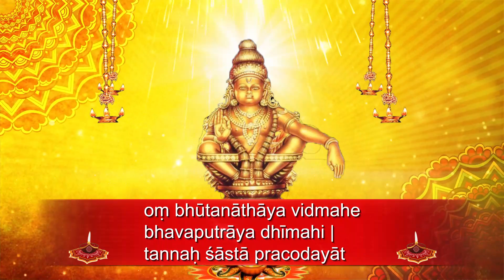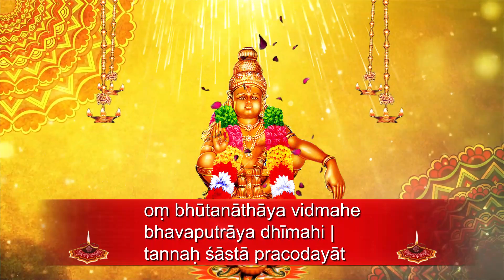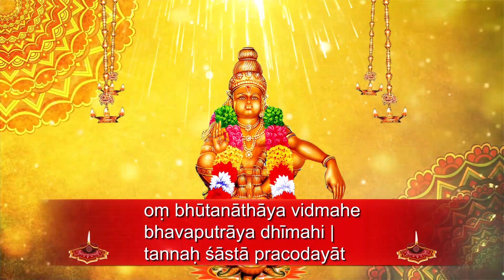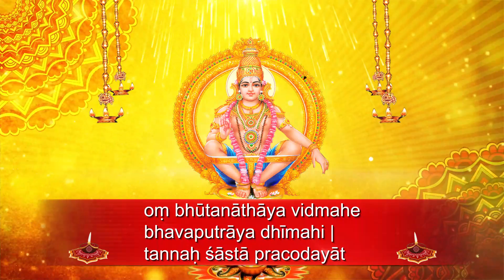Shastha Gayatri Mantra Lyrical | 108 times Chanting | Lord Iyappan Slokas | T S Ranganathan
In this video, we have made special Shastha Gayatri  Mantra 108 times specially sung by singer T S Ranganathan for adherent followers of Lord Iyappan.

Iyappan Songs are highly famous among durga devotees because they celebrate Iyappan swamy festival by conducting big mela, doing special pooja for durga & serving food for many needy people.

Aiyappan songs in tamil are highly famous among female devotees and they used to sing and hear durga song on every friday routinely.

When we sing or play Iyappan bakthi songs it helps to reduce stress and gives peace in every occassions.

Devotees sing and hear iyappa songs to destroy negativity, anxiety fear and depressions. Let us sing durga bakthi padalgal routinely to get all blessings from Lord Iyappan.

Presenting the beautiful "" (Devotional Songs, Bhakthi Songs) in the voice of . Listen to this Song and feel blessed.

Track   : Shastha Gayatri Mantra 108 times
Album : Shastha Gayatri Mantra
Singer : T S Ranganathan
Language : Sanskrit
Label: Gitaa Cassettes